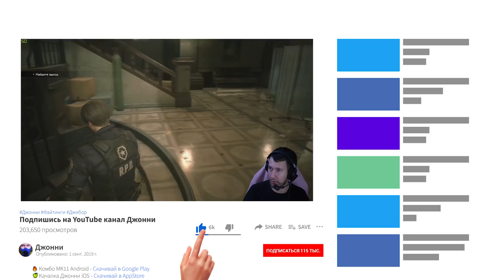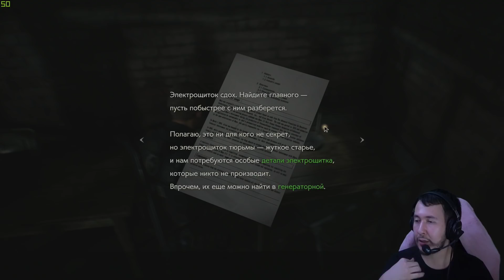Сумашедший босс ► Resident Evil 2: Remake #2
Первая встреча с поехавшим ученым - Доктором Биркином запомнится Джонни надолго. Биркин курировал создание G-вируса в Resident Evil 2: Remake. Когда все пошло не по плану, он вколол себе смертельную сыворотку и превратился в ужасного монстра. Хотя и первый босс оказался не самым сложным, но ограниченный боевой запас чуть не сыграл злую шутку с Instagram-блоггером и летсплеером на Youtube - Джонни in the Dark.